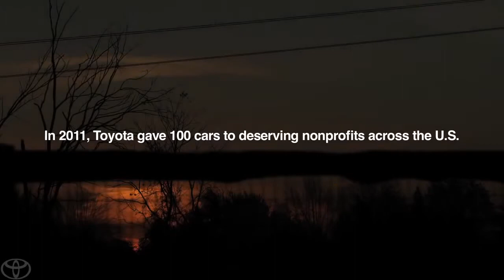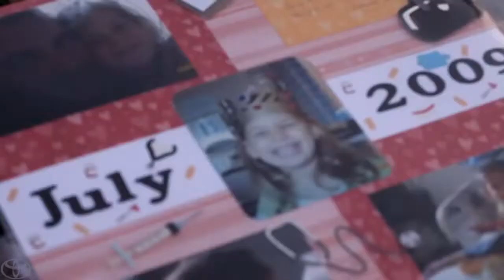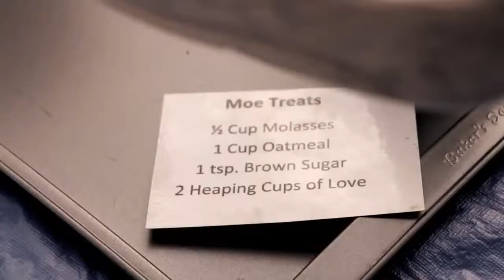100 Cars for Good Camp Casey Toyota